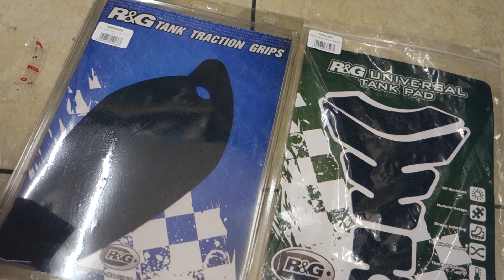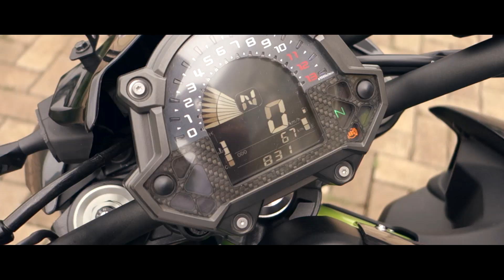Project Bike: Kawasaki Z900 Mr. Arya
Another Awesome Bike
Full of R&G Racing Protector
Kawasaki Z900 Bro Arya
Installed
- R&G Aero Crash Protector
- R&G Radiator Guard
- R&G Center Tankpad
- R&G Eazi Grip
- R&G Tailtidy
- Accosato Clutch Silver
- Koso Turn Signal
- Ohlins Rear Shock
- Arrow Exhaust Full System Race-Tech Carbon Silincer

Mechanic: 'Oji' Fauzi
Mechanic 2: 'Trisno' Sutrisno
Directed by: Satrio Aristianto
Edited: Fitri Novianti
Score:
A. Nayaka